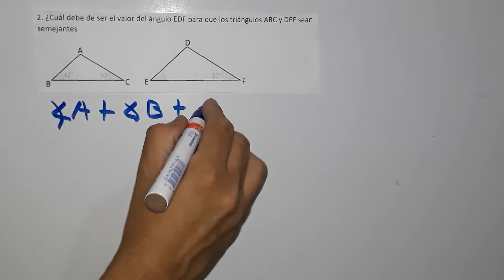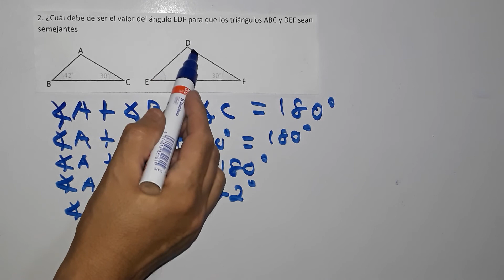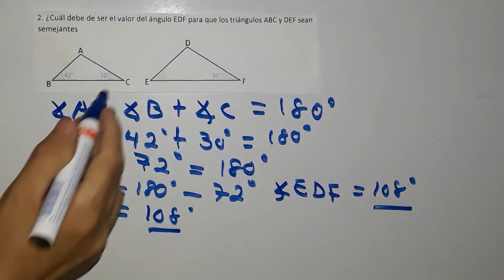2.2 segundo criterio de semejanza de triángulos numeral 2